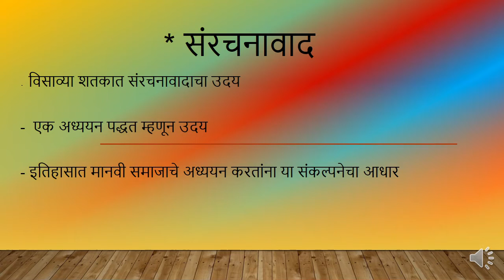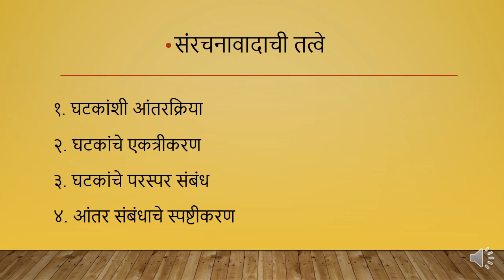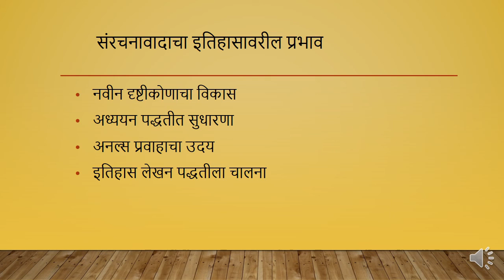T.Y.B.A . –S-3 | Introduction To History | Sandip T. Bhamare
Chapter :  Conceptual Study
Topic :  Structuralism .